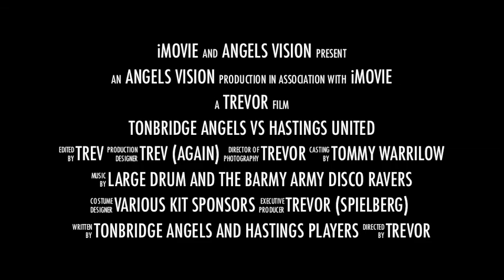TONBRIDGE ANGELS VS HASTINGS UNITED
Tonbridge Angels move back into 2nd place in the Ryman Premier League after a hard fought 2-0 victory over Hastings United.

A very hot day. As was the game. Played in a great spirit by both teams.

The player of the year award followed the match. Lee Worgan was the supporters No.1 Well done Lee.

With one remaining game at Horsham it promises to be a nail biting finish to the Season. If Tonbridge finish in 2nd place they have home advantage !

Hope you enjoy the highlights.

Trev (Spielberg)